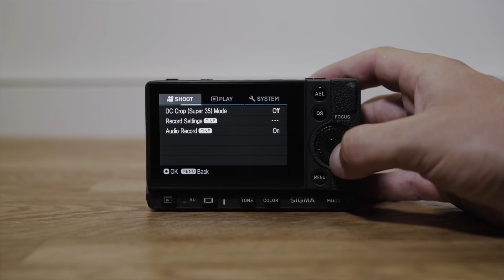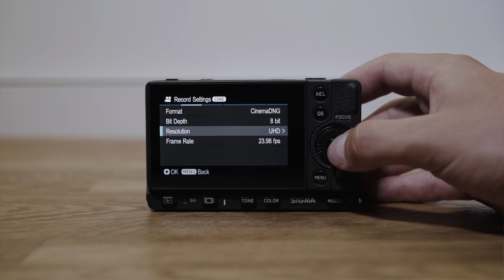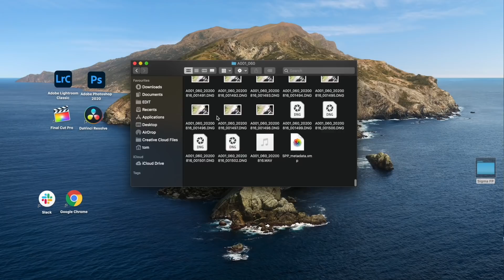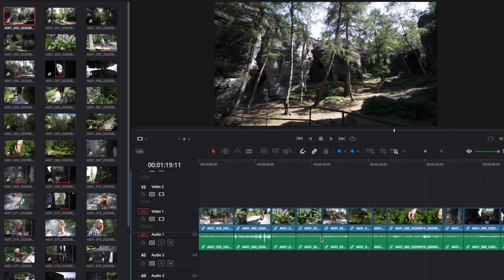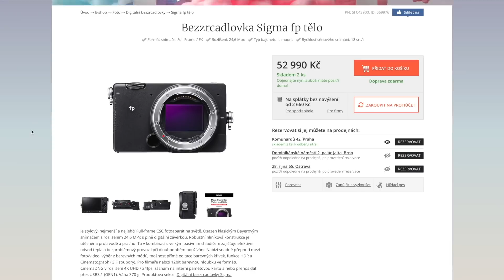Videorecenze: Sigma fp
Začátkem léta byl představen hybridní full frame fotoaparát, který se svou velikostí zapsal na první příčku světového žebříčku. Když jsem si přečetl specifikace, kde stál záznam videa 4K i Full HD RAW, jen těžko bych hádal, že se jedná o foťák ze stáje Sigma. No a když už se mi konečně dostal do ruky, musel jsem vše vyzkoušet a otestovat. Jak si tedy tato maličká foto kamera vedla?